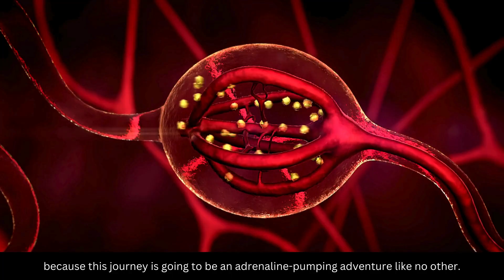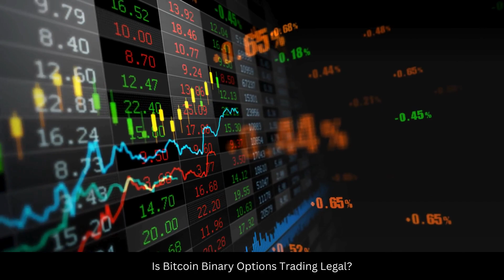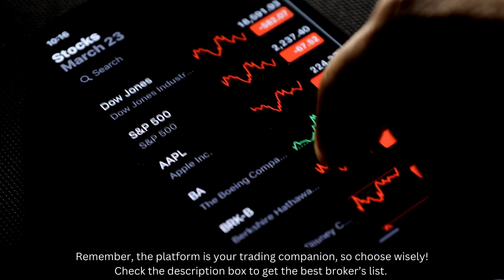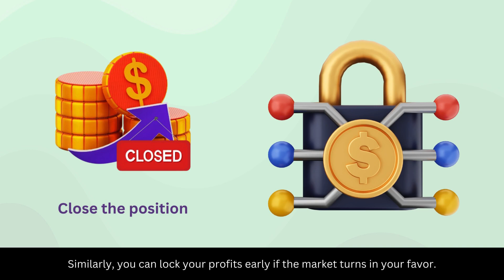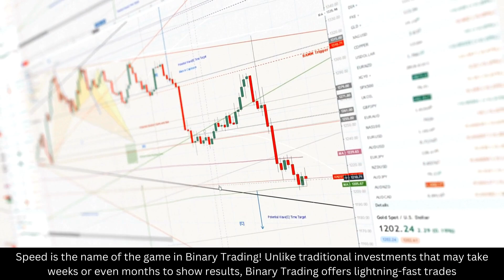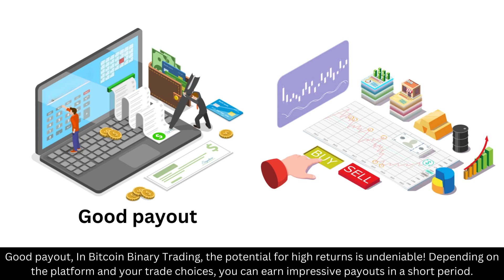Bitcoin Binary Options Trading - Crypto Profit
With Bitcoin making headlines and cryptocurrency fever sweeping the globe, there's never been a better time to explore the potential of Bitcoin Binary Options trading.

From the latest market trends to the hottest trading strategies, we'll show you how to navigate the fast-paced world of cryptocurrency with confidence and skill.

Get ready to seize the moment and turn the buzz surrounding Bitcoin into real profits. Whether you're a seasoned trader looking for a new challenge or a crypto enthusiast eager to capitalize on the latest trends, this is your opportunity to shine.

Don't miss out on your chance to be part of the crypto revolution. Watch now and join the ranks of savvy traders who are harnessing the power of Bitcoin Binary Options to unlock financial freedom!